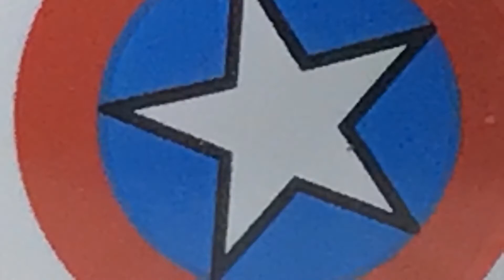Captain America vs leaper